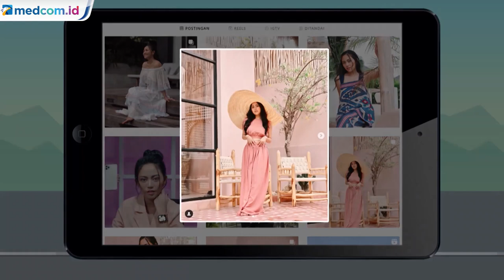Polisi Layangkan Surat Panggilan untuk Rachel Vennya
Polda Metro Jaya akan mengusut tuntas kasus mafia karantina kesehatan buntut dari kaburnya selebgram Rachel Vennya dari Wisma Atlet Pademangan, Jakarta. Polisi melayangkan surat panggilan pemeriksaan kepada Rachel Vennya untuk Kamis (21/10). Dipastikan Rachel Vennya diusut dengan UU Nomor 6 Tahun 2018 tentang kekarantinaan kesehatan.